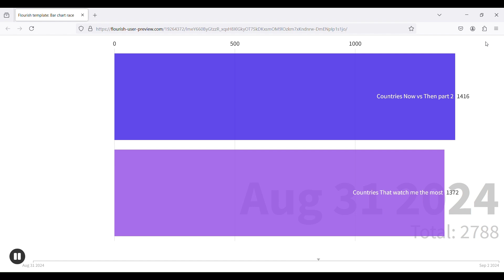Countries Now vs Then Part 2 vs Countries that watch me the most